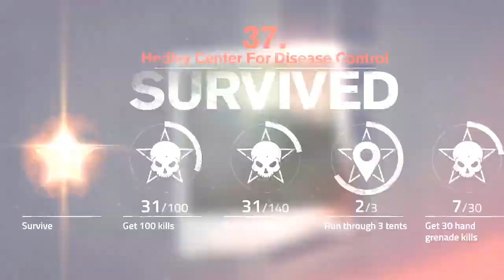Into The Dead 2 WALKTHROUGH GAMEPLAY NO COMMENTARY Part 22 offline android mobile Game